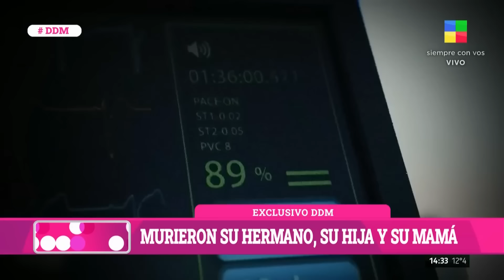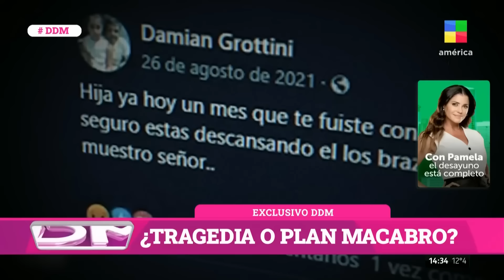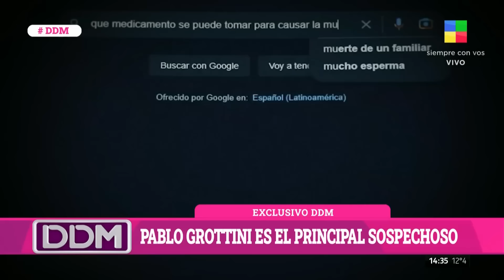🚨 JUICIO A PABLO GROTTINI: La historia del asesino serial de Ramallo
La historia del asesino seria de Ramallo. ¿Tragedia o plan macabro?

GENTILEZA DDM - AMÉRICA TV